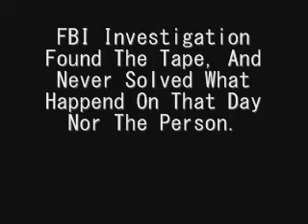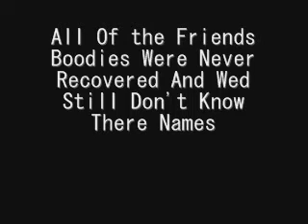Cahsing Death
When Your Friends And You Are Caught With A Murderer,